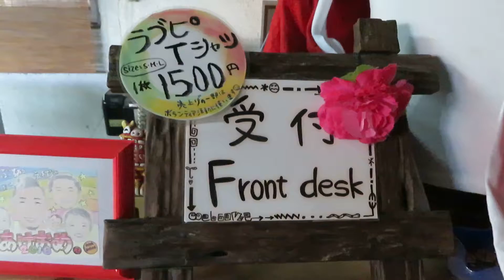2017年02月19日17時57分 沖縄ツーリング ゲストハウスLOVE&PEACE!!沖縄 店内の様子